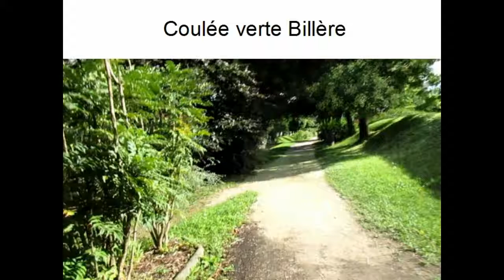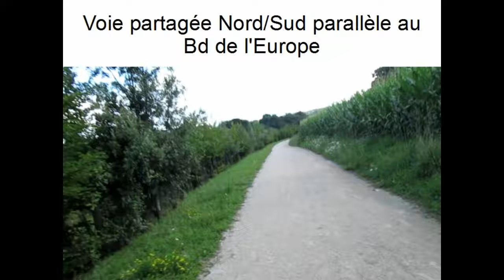VIDÉO DU DIAPORAMA PARCOURS BILLERE 01